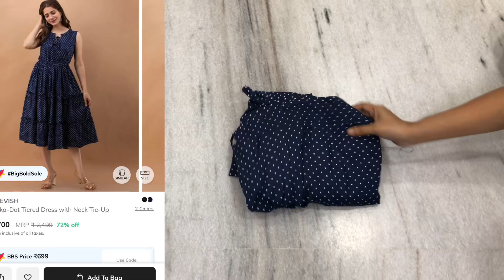💕Ajio huge dress haul/maxi and midi dresses/tunics/Ajio haul/from 250₹/budget dress haul/💕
Single link to view all products

ajiohaul
Meesho kurti haul \ meesho daily wear Kurtis\ meesho kurtis low budget / under 500 meepraveenavlogs​ajiokurtihaul ajiokurtihaul ajiounboxing meeshounboxing meeshounboxingvideo ajiounboxingvideo ajiounboxingkurtis#srishtikurtis